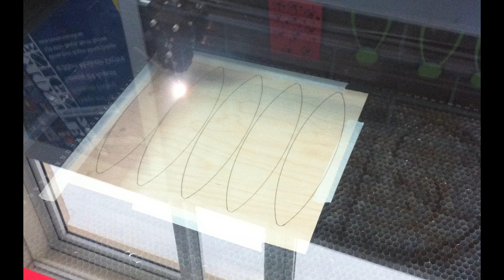DesignTECH 2011: Holly Payne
Holly Payne from Monte Sant' Angelo Mercy College, talks about her project, What Wood You Choose?, a bespoke range of accessories from wood to address the need for design that is durable, aesthetically pleasing and sustainable.